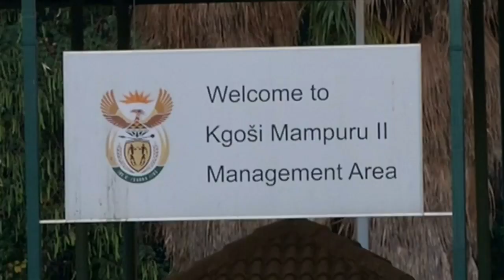Mother of Reeva Steenkamp: ‘I don’t want revenge’ against Oscar Pistorius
The mother of model Reeva Steenkamp, who was killed by Oscar Pistorius, says she doesn't want the athlete to suffer. Report by Conor Mcnally.